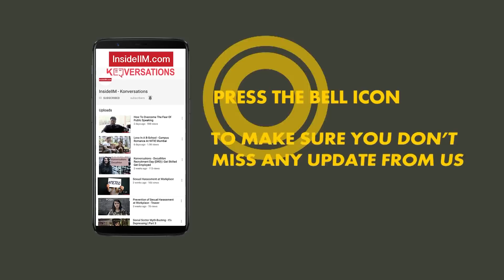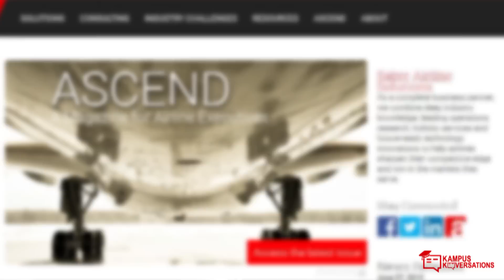I Work On A Product That Millions Of People Use For 12 Hours A Day - Anuraag Gupta, Sr PM, Microsoft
In this video, Anuraag Gupta, Senior Product Manager at Microsoft, tells you his experience as a product manager.
If you want to create a career in product management, if you are passionate about working with products and services, if user acquisition, user growth and user trends are your type of buzzwords, this video is a must watch for you.

A Summary Of This Video
In this video, Anuraag tells us why he chose to work with Microsoft. An ISB graduate, Anuraag moved to Microsoft after working with Directi straight out of b - school. He shares how the common perception about Microsoft being an average recruiter is flawed.

Anuraag shares the story of his career and tells us about the kind of work he performs at Microsoft. He talks about how he started his career as a software developer and realised that he did not want to write code for the rest of his life. He shares how working in Microsoft is different from working in a startup environment. He talks of the pros and cons of working with a giant like Microsoft. He talks about how Satya Nadella is responsible for transforming the culture of the company.

Anuraag talks about the skills of a product manager and how being detail oriented is a must. He shares projects that excite him. He talks about product management as a strategic function. He shares how a PM needs to always be curious about products and services. He talks about resources for studying and keeping abreast of PM news. Anuraag suggests blogs that are useful if you want to be a PM.

In short, get a peek into the mind of a successful product manager in this video.

Hosted by : Kunj Sanghvi

Key Takeaways

It’s good to have a story for your career.
When you work at a startup, you’ll end up working at many different roles. This should be taken as a learning opportunity.
Having a learning mindset and being curious helps you grow in your career.
Keep reading and learning new things about your chosen career in order to stay sharp and grow.
Product managers need to be able to think strategically about products and services.
It helps you as a PM if you study various products and understand how users interact with these.

You can also Watch:
MBA Was A Tick In A Box For Me - Pragya Batra - Part 3
The Reality Of Life At An IIM - Saurabh Sengupta - Part 1
I Chose The Wrong Job From My B-school Campus Before - Saurabh Sengupta - Part 2